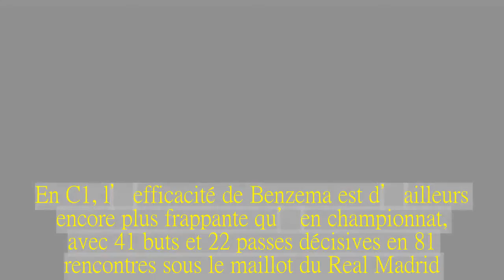Après sa 400e, les chiffres fous de Benzema avec le Real Madrid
Karim Benzema a disputé son 400e match sous le maillot du Real Madrid ce samedi contre Las Palmas (3-0), avec le brassard de capitaine autour du bras, et avec un but de plus à son compteur personnel. Depuis 2009, l’attaquant français affole les statistiques dans la capitale espagnole.
Le 1er juillet 2009, Karim Benzema s’engageait pour six ans en faveur du Real Madrid. Depuis, l’ancien de l’OL a prolongé son bail, et écarté tous ses principaux rivaux (Higuain, Morata...) du poste pour devenir l’attaquant numéro 1 des Merengue. Ce samedi sur la pelouse de Las Palmas (3-0), l’international français a fêté sa 400e apparition sous la tunique blanche avec le brassard de capitaine autour du biceps, et un but inscrit sur penalty. Et même s’il ne réalise pas sa meilleure saison, Benzema reste incontournable pour son entraîneur Zinedine Zidane, tout comme il l’était avant pour Rafael Benitez ou Carlo Ancelotti.
Car en près de neuf ans au Real, le numéro 9 a inscrit 189 buts, soit une moyenne proche d’une réalisation tous les deux matchs. Mais au-delà de sa qualité de finisseur, son sens du jeu et son entente avec Cristiano Ronaldo notamment en font aussi de lui l'un des meilleurs passeurs du club, avec 114 "assists" au compteur depuis ses premiers pas au Bernabeu. En Espagne, Karim Benzema a surtout étoffé son palmarès sur la scène européenne.
Zidane: "Je l’aime beaucoup, ses statistiques parlent pour lui".
En plus des deux titres en Liga (2012, 2017) et de deux Coupes du Roi (2011, 2014), l’attaquant a surtout participé aux conquêtes de trois Ligue des champions, de trois Mondiaux des clubs (2014, 2016, 2017) et de trois Supercoupes d’Europe (2015, 2017, 2018). En C1, l’efficacité de Benzema est d’ailleurs encore plus frappante qu’en championnat, avec 41 buts et 22 passes décisives en 81 rencontres sous le maillot du Real Madrid. Il est d'ailleurs le meilleur buteur français dans cette compétition (53 au total) en 100 matchs tout rond.
"Cela fait neuf ans qu'il joue ici et il a déjà fait ses preuves, il n'y a qu'à regarder ses statistiques. Je défends toujours mes joueurs et c'est un excellent joueur. Je l'aime beaucoup et ses statistiques parlent pour lui. On le critique parce qu'il ne marque pas, mais il fait d'autres choses pour l'équipe et les buts vont arriver", l’avait d’ailleurs défendu Zidane au début du mois lors de la période de doute de son buteur. "Celui qui aime le football doit aimer Benzema, il mérite d’être ici."